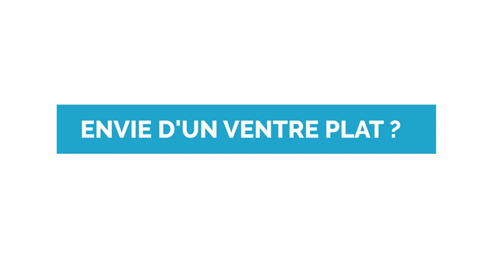BUMPER - LA GRAISSE VISCÉRALE UN ENNEMI POUR VOTRE SANTE - INSTITUT DU VENTRE Lille